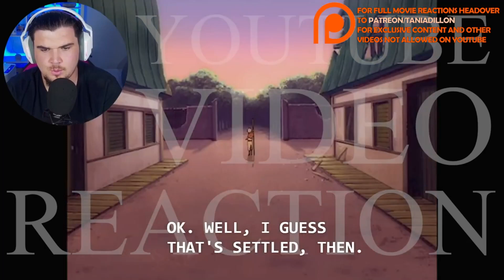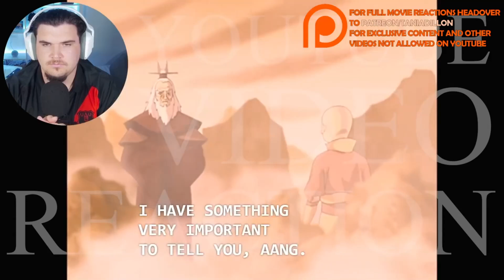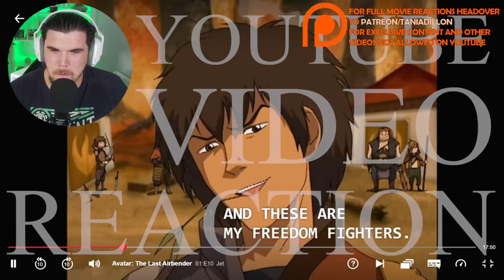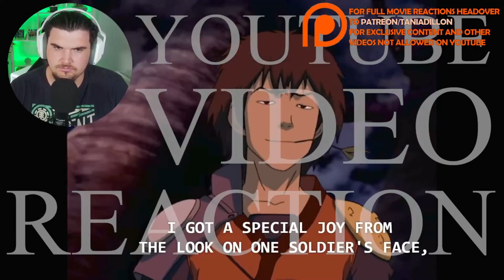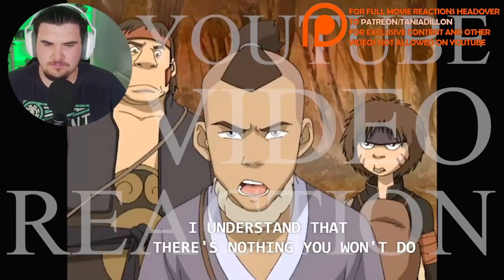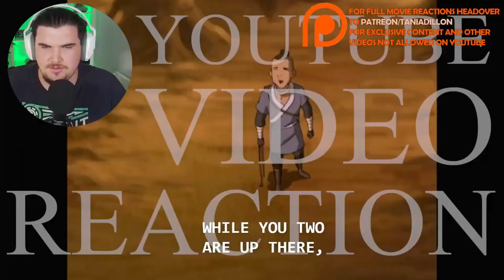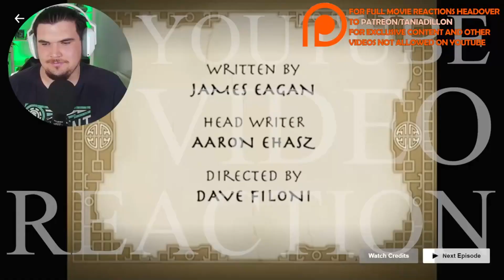FIRST TIME WATCHING Avatar : The Last Airbender SEASON 1 EPISODES 6-10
INSTAGRAM  AussieDillon

SNAPCHAT taniadillonyt